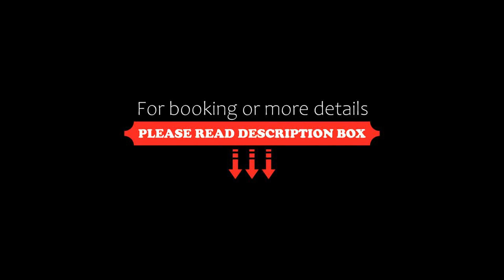Casa Camper Berlin, Berlin, Germany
About Property:
You're eligible for a Genius discount at Casa Camper Berlin! To save at this property, all you have to do is sign in.
Offering free fitness facilities, free refreshments 24 hours a day and free WiFi, this hotel is located in Berlin’s popular Hackescher Markt area. Alexanderplatz is just a 10-minute walk away.
The designer rooms at Casa Camper Berlin include air conditioning, a TV, a spacious seating area and a bathroom with natural daylight. Natural soaps, toiletries and slipper...
Property Type: Hotel
Address: Weinmeisterstr.1, Mitte, 10178 Berlin, Germany
Searching For
1. Casa Camper Berlin - Berlin - Germany
2. Casa Camper Berlin - Berlin - Germany Address
3. Casa Camper Berlin - Berlin - Germany Rooms
4. Casa Camper Berlin - Berlin - Germany Amenities
5. Casa Camper Berlin - Berlin - Germany Offers and Deals
Audio Credit:
Track Title: Blank Slate
Artist: VYEN